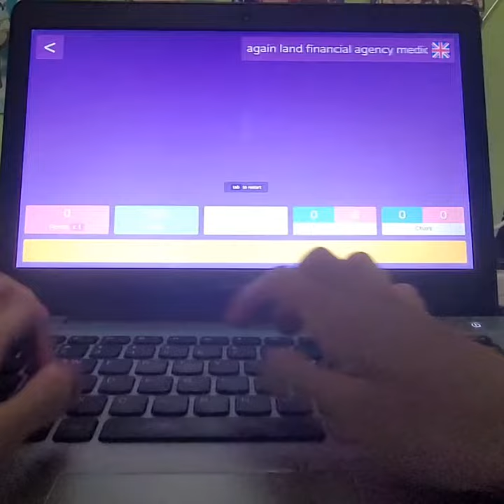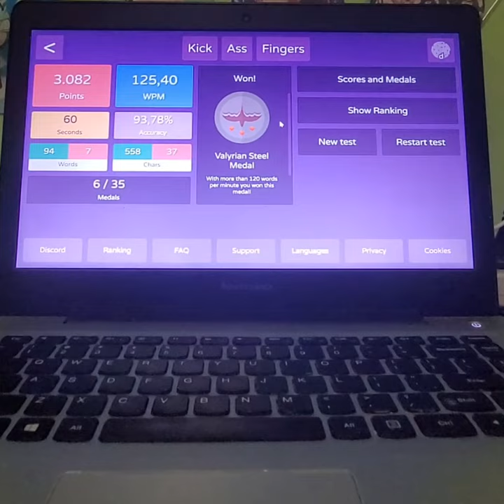125WPM on Kick Ass Fingers!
It's a new typing website which you can cumulate points, obtain medals and get into the rankings! Try it now!!!

sorry for bad quality video